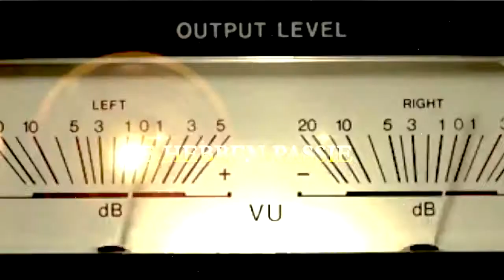Officiële Dreamgirls Trailer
Dreamgirls

Dreamgirls vertelt het verhaal van The Dreamettes, drie zangeressen (Effie, Deena en Lorrell) die naam willen maken in de muziekwereld in de jaren ‘60. Wanneer Effie haar plaats als leadzangeres moet afstaan aan de meer commerciële Deena ontstaat er onenigheid. Maar de bom barst pas echt als manager Curtis uiteindelijk besluit Effie uit de groep te zetten. Het verhaal is geïnspireerd op het leven van The Supremes en Diana Ross. De dreamgirls zijn Berget Lewis, Carolina Dijkhuizen en Aïcha Gill. De mannelijke hoofdrollen worden gespeeld door Edwin Jonker, David Goncalves en Clayton Peroti.

De musical werd in 2006 verfilmd en heeft dit verhaal bij een groot publiek bekend gemaakt met in de hoofdrollen o.a. Beyoncé, Jennifer Hudson en Eddy Murphy, en met bekende liedjes uit de musical als ‘Dreamgirls’, ‘One Night Only’ en ‘I am Telling You I am not going’.